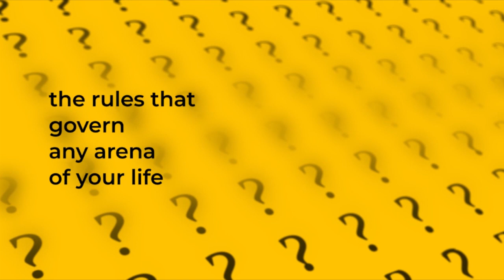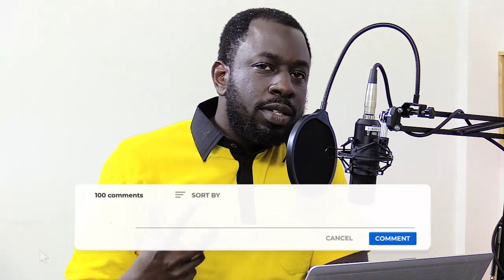I Never Knew I Had A Choice with Lynn Mutheu | RFG 16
Are you getting what you want from life? Do you sense a need to make changes in your daily life?

Psychologist Lynn Huma and I explore a few ideas and factors that affect choices and change in order to help you increase your awareness about who you are, and see the choices open to you.

In this episode, we cover several key topics including:
[5 Factors that Influence Choice] [05:26]
[Different Approaches to Personal Growth] [17:07]
[What are Multiple Intelligences] [38:12]

SHOW NOTES:
[00:00] Trailer
[01:28] Episode and Guest Introduction
[02:44] What was your inspiration to explore choices and changes on this episode
[03:23] My inspiration for this episode
[05:26] 5 Factors That Affect Choice
[08:56] Choices Are Not Made in a Vacuum
[11:21] Questions to help make informed choices
[15:56] What is Personal Growth?
[17:07] Different Approaches to Personal Growth
[24:42] 3 More approaches to Personal Growth from women
[31:36] Cultivate Active Learning
[38:12] What are Multiple Intelligences
[43:43] Learning multiple things from Different tribes and people
[47:06] Applying learning in romantic relationships
[48:59] My 3 Main takaways
[53:18] Lynn's takeaway